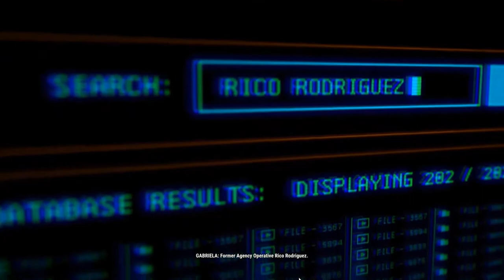Just Cause 4 - First episode - Primul Episod!!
╔► Hello!!

╔►Salutare!!

╔►Specificati calculator:
  Ram: 16 Gb
  Monitor main: AOC 144 Hz
  Monitor doi: Hp de 60 Hz
  Ssd de: 119 Gb
  HDD de: 1TB
  Placa video: Nvidia 1050 2GB